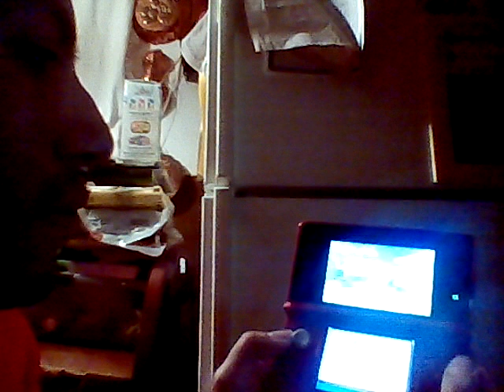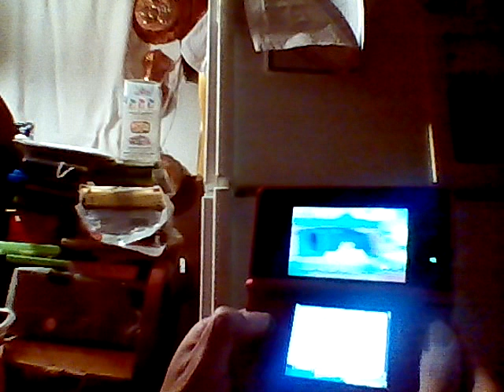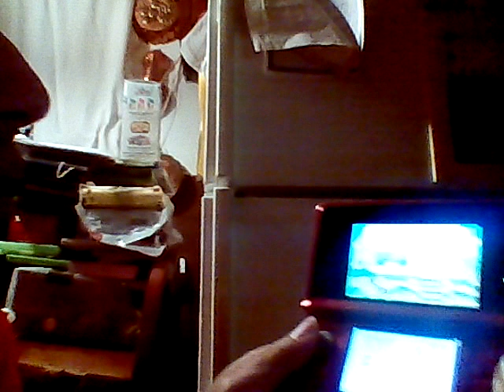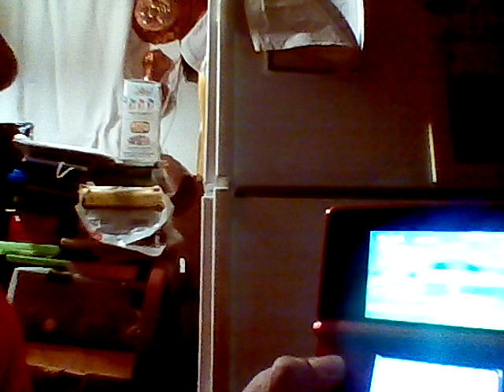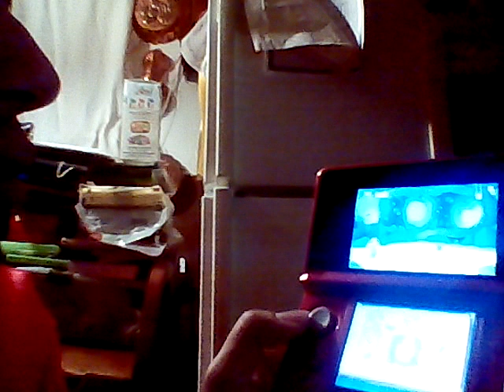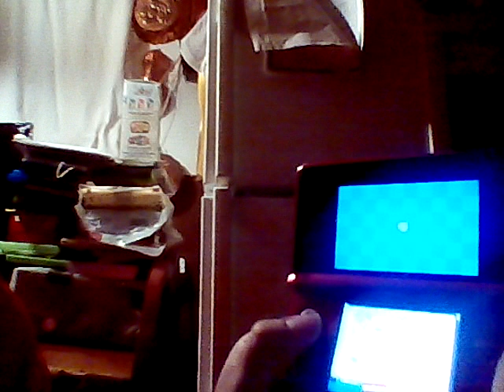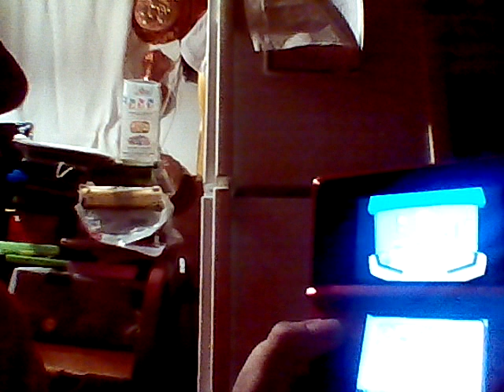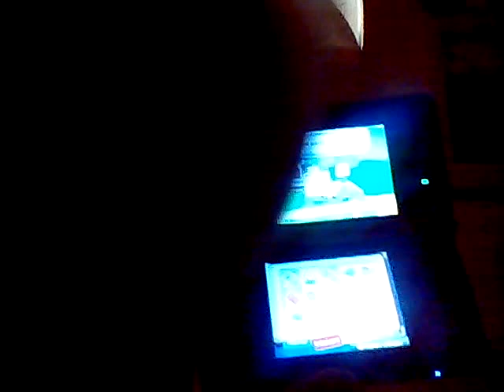Let's play paper Mario sticker star part 7